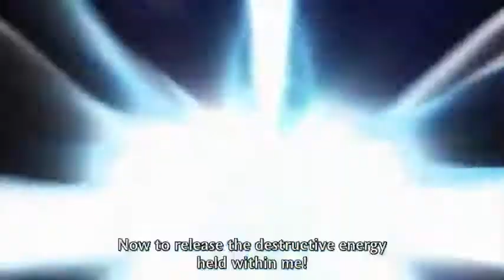Saitama vs boros full fight